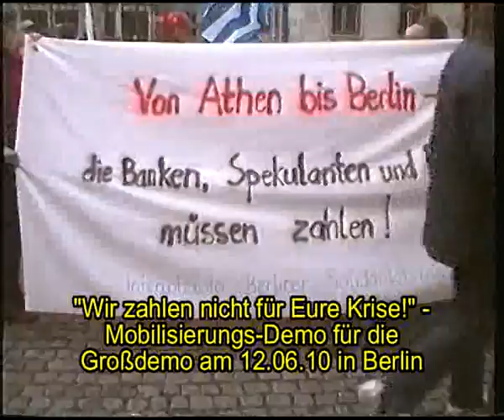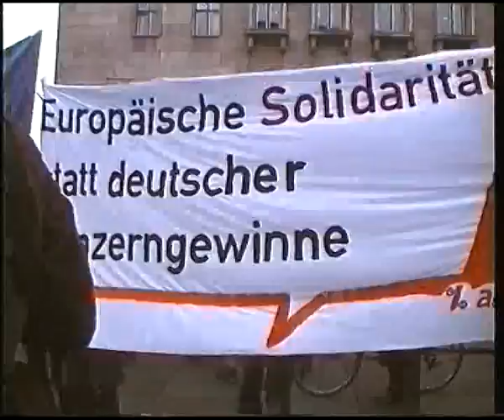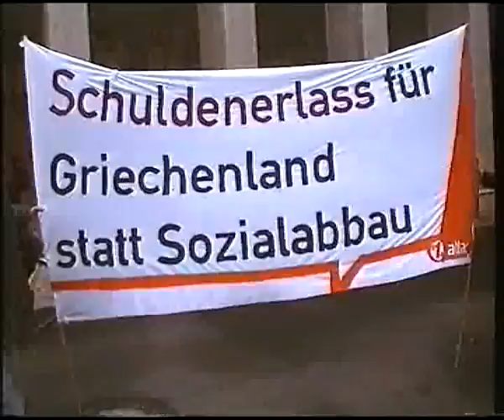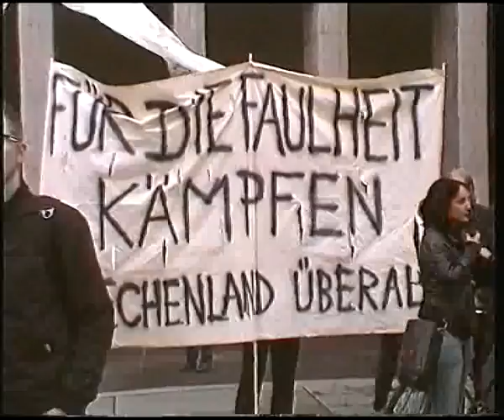Mobidemo für Krisendemo am 12.06.2010 in Berlin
Wir zahlen nicht für eure Krise!